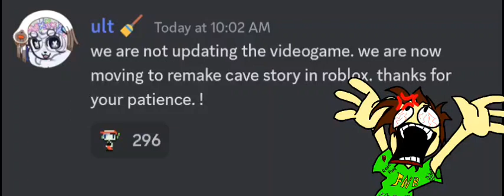not again fnb